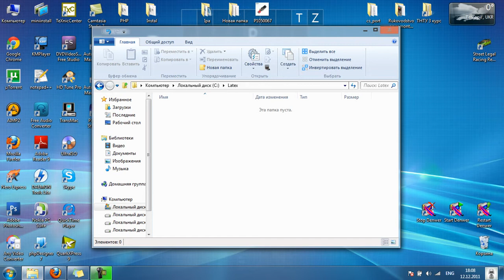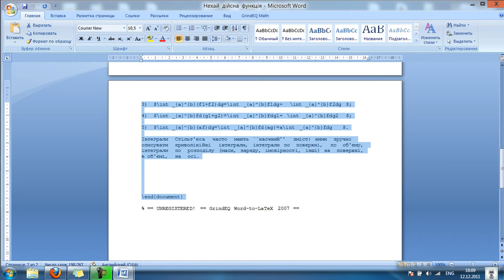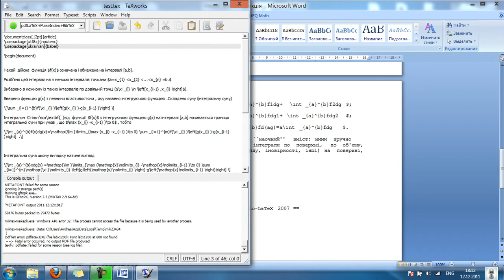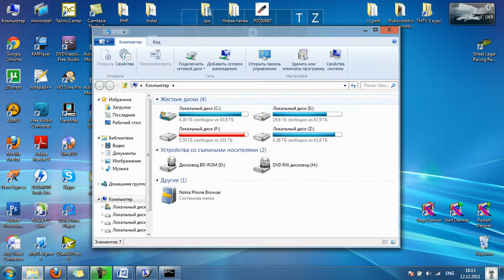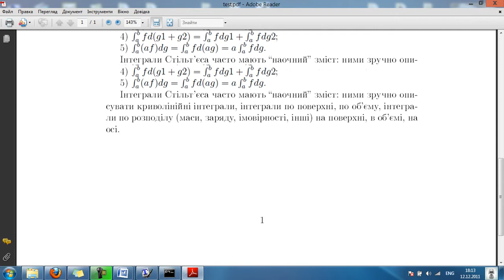[taltek.info] Створення PDF в Latex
Відео урок до виконання лабораторної роботи